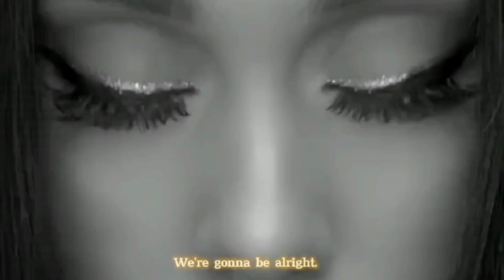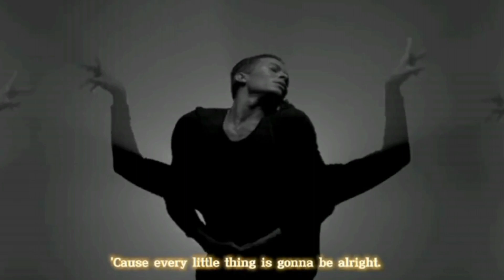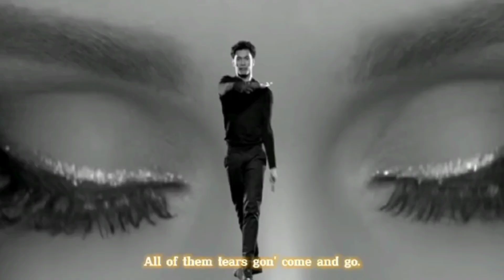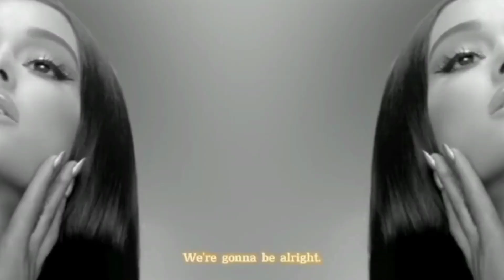Ariana Grande - Be Allright Ft.Nicki Minaj Iggy Azalea (MASHUP)